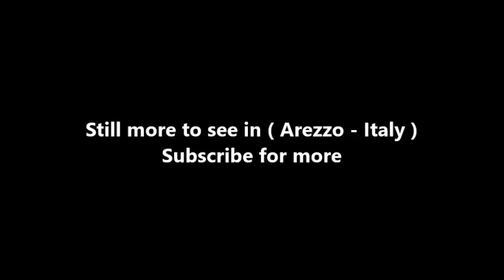Places to see in ( Arezzo - Italy ) Casa di Giorgio Vasari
La Casa Vasari is a palace Arezzo located in Via XX Settembre 55. It was the family residence of the painter, architect and art historian Giorgio Vasari and preserves valuable frescoed rooms. The artist bought this house around 1540 and, busy between Florence, Rome and his travels, he lived there for short periods, but intervening directly in both the works of completion and decoration, including the scattered nucleus of furniture. He had also designed a façade, which was never built.

An example of the best preserved in the region of an artist's house and mansion of Mannerist style, it was the property of Vasari's heirs until their extinction, in 1687 , when it passed to the Fraternity of the Laity. Sold to a private family, the Brozzi family, in 1897, passed to the Paglizzi family and finally it was bought by the State in 1911 , which made it a museum open to the public. It is also home to the Vasari Archive.

You reach the main floor through a staircase surmounted by the bust of Giorgio Vasari of an unknown five-seventeenth-century Tuscan. The first room you meet is that of the Camino, frescoed by Vasari in 1548 with the Envy of Envy and Fortune by Virtue in the ceiling and on the walls allegorical figures, landscapes and stories of the painters of antiquity. On the right is the chapel, with a Madonna di Fra Paolino and a rare original 16th century majolica floor.

The corridor of Ceres, or of the Dragons, shows some paintings of late Mannerism, including a Circumcision attributed to Mirabello Cavalori and the Death of Adonis by Jacopo Zucchi . On the left is the Bridal Chamber with a ceiling decorated by a fresco by Vasari di Abraham among the allegorical figures of Peace , Concordia , Virtue and Modesty . Among the paintings, the Alms of Saint Nicholas of Giovanni Stradano , the Christ brought to the tomb of the young Vasari and, of the same, a Judas. The corridor leads to the former kitchen, frescoed by Raimondo Zaballi in 1827 and decorated with portraits of the 16th century, especially from Tuscany. The House of Apollo was frescoed by the landlord with Apollo and the nine Muses and the Allegory of conjugal love , where is the portrait of his wife, Nicolosa Bacci. Among the paintings shown here are the St. Francis of Alessandro Allori , the mirror container with Prudence , attributed to the same, the Casa del Sole del Poppi , the San Girolamo and the Fortuna by Jacopo Ligozzi .

In the Chamber of Fame Vasari painted the Fama on the ceiling and on the pediments and the lunettes (very repainted) the four Arts , his self-portrait and portraits of the Arezzo artists or the territory of Arezzo: Lazzaro Vasari , Luca Signorelli , Spinello Aretino , Bartolomeo della Gatta , Michelangelo and Andrea del Sarto . The Crucifixion is by Giovanni Stradano (1581), the glazed polychrome terracotta with Galba by Andrea Sansovino , the table of Charity by Carlo Portelli. A small adjoining room contains the wooden model of the Loggia del Vasari , built in Arezzo, the Madonna with the Child, Sant'Elisabetta and San Giovannino of Santi di Tito and three sections of the predella by Maso da San Friano .

( Arezzo - Italy ) is well know as a tourist destination because of the variety of places you can enjoy while you are visiting Arezzo . Through a series of videos we will try to show you recommended places to visit in Arezzo - Italy